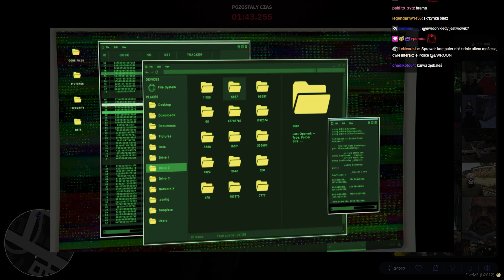ROZWIĄZALI WIELKĄ ZAGADKĘ BUNKRA! | EWRON GTA RP S2 odc.90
Akcja, w której Erwin wraz z Ekipą rozwiązują tajną zagadkę bunkra!

Jest to skrót z livestreama z dnia: 29/30.11
Serwer na jakim gra: 5city

Wszelkie prawo należy do tego użytkownika.
Proszę o kontakt w celu usunięcia niechcianej sceny bądź filmu.

Zostaw łapkę 👍, oraz napisz komentarz 💬 Z góry wielkie dzięki ❤